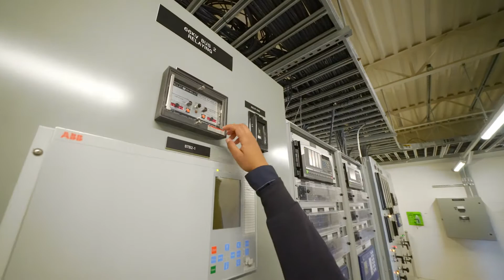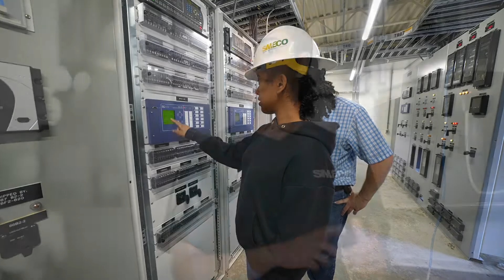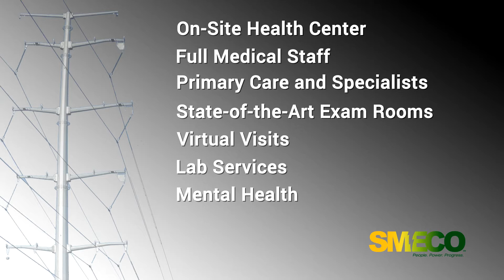We're Looking for Electrical Engineers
At Southern Maryland Electric Cooperative (SMECO), engineers have the opportunity to learn more and opportunity to do more to advance their careers. SMECO is the employer of choice for qualified and motivated electrical engineers who want to focus on the investment, maintenance, and operations of a robust, innovative, and technology-driven electric system.